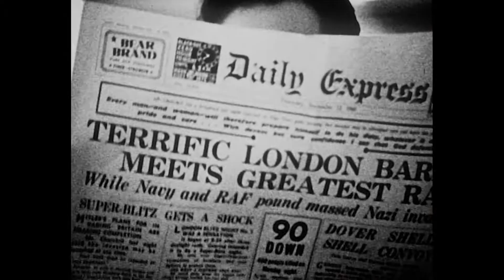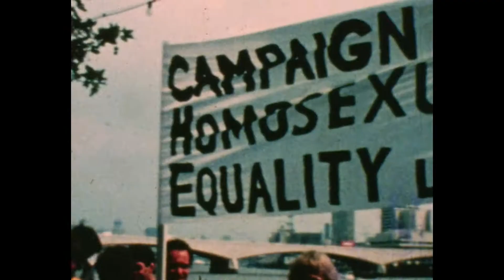Queerama (Queerama) - trailer | 15. Millennium Docs Against Gravity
Queerama (Queerama)
Wielka Brytania / UK, 2017, 70 min.
Reżyseria / Directed by: Daisy Asquith

Wybrane festiwale i nagrody / Selected festivals and awards: 2017 – Sheffield Doc/Fest / Sheffield Doc/Fest, 2017 – IDFA Amsterdam / IDFA Amsterdam

Film – stworzony  z materiałów archiwalnych, znajdujących się w zbiorach Brytyjskiego Instytutu Filmowego. W 1919 roku w filmie „Different From the Others" pokazano pierwszy nieheteroseksualny związek. Film Daisy Asquith z kolei przedstawia, jak przez stulecie ewoluowały lęki i nadzieje społeczności LGBTQI w Wielkiej Brytanii. W nieznanych kronikach filmowych, filmach amatorskich po filmy fabularne uwidacznia się szeroki wachlarz stylów życia, różnorodnych relacji, pragnień i świadectw homoseksualnych mężczyzn i kobiet.